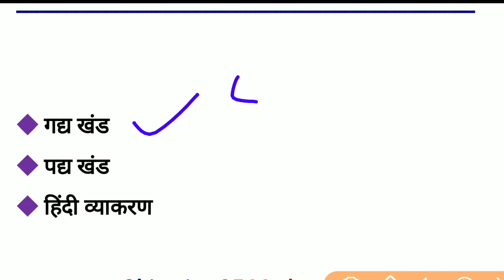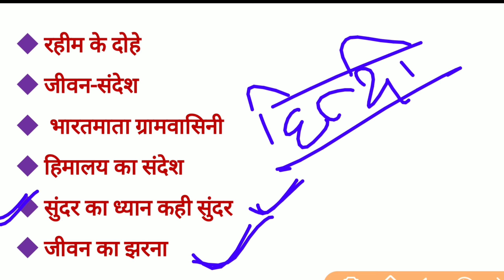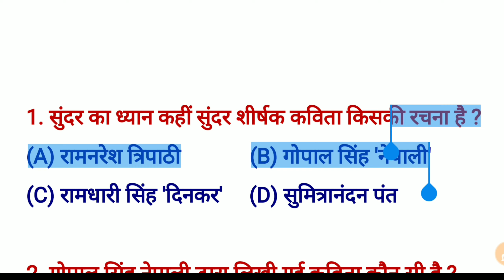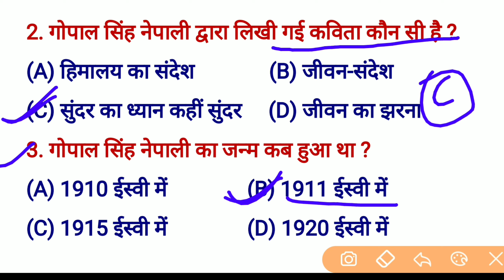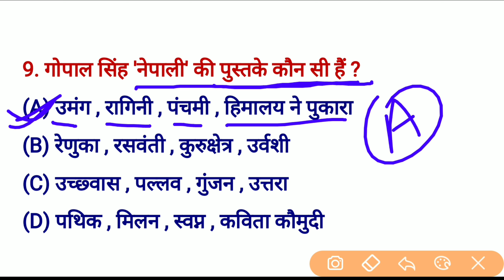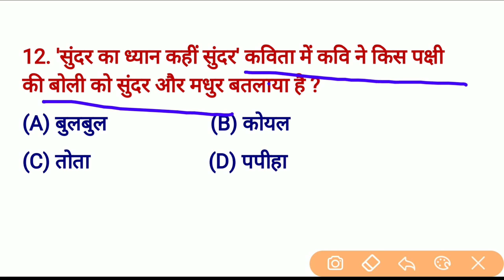12th Hindi 50 marks || सुन्दर का ध्यान कहीं सुन्दर || Bihar Board Exam 2020 | पद्य खंड || Edu-aditya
12th Hindi 50 marks || सुन्दर का ध्यान कहीं सुन्दर || Bihar Board Exam 2020 | पद्य खंड || Edu-aditya